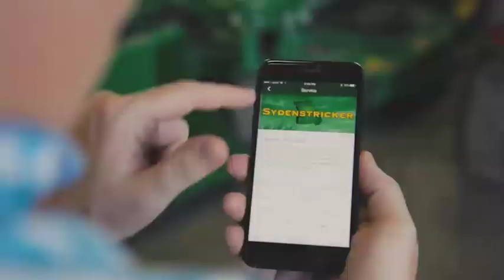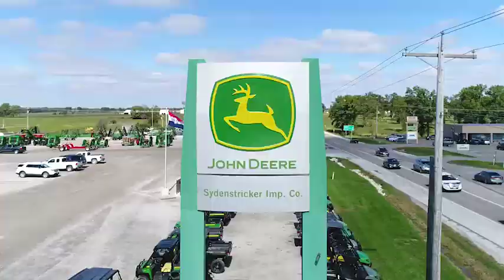Sydenstricker John Deere 75 Years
The Sydenstricker John Deere dealership is a 13 store John Deere dealership located in central and northeast Missouri, carrying a full line of John Deere ag and turf and commercial work site products.
Sydenstricker was started by my father, Ralph in 1944. First location at Paris Missouri, selling green paint and yellow wheels on John Deere tractors. I had quite a number of partners starting out and I joined up with Greg and Gabe Gabriel of Macon.

I've seen a lot of changes since I've been employed at Sydenstrickers for the past 19 years. We've grown to over 13 locations and the size of our equipment, the way it's changed and the complexity of it has changed a lot. Our customer base has grown, and we've seen lots of new technologies and things we've never dreamed we've probably would have been involved with.

Everyone can buy a piece of equipment off of anyone. But we kind of set ourselves above anyone else. We provide better parts and service than anyone possibly can.

I believe what's made our organization successful is how we treat our customers. We work hard to go above and beyond to help our customers and keep them going as a partner in their business and helping them grow. And when they have an issue, we make that problem our problem and help them work together and solve it. We've got a workplace of over 425 employees and the culture's very diverse and that really adds to the fun and the enjoyment of the workplace. Some days are a challenge, and some days are kind of an adventure, but that's what makes it exciting and different. And I think it's what keeps our employees engaged and going.

I think it's a great career really if you're a hands-on type of person. It makes you feel good when you can go out there and find a bad connection on something and they're sitting there thinking you don't know how long I have messed with that before you got here.

We feel representing the John Deere line that we represent a quality product line and actually the best in the business. So that kind of sets a guideline for us with the John Deere product with its quality and innovation. We want to provide quality service and have innovative solutions for our customers as well.

Here at Sydenstrickers, we worked hard to develop a good brand, not only for John Deere, but for ourselves. And so, we want to be seen as someone that contributes to the community. We work hard to support our core industry, which is agriculture. So, anything that we can do to support the future of that business, whether it be through county fairs, youth and 4H or FFA programs. We try to lend ourselves to be an advocate for that industry and the future of that industry.

I think the future of the John Deere and agriculture business is going to be heavily tied to innovation and technology. It's something that we've worked very hard as an organization to keep up with and I think that's going to lead our growth into the future. As how the world of agriculture adopts new technologies and landscapes to feed the world, we've going to play keep part of that understanding the data and the information that takes to do that is going to be what really becomes a large part of our business in the future.

This is a family business, and both my daughters work for me, and I'd hoped that this would continue on with our family business and generations to come in the future.